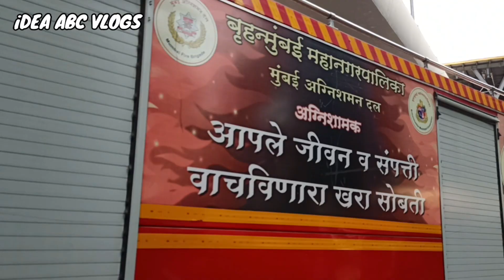Crow Rescue Mumbai Fire Brigade |save the birds | idea abc vlogs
crow rescue,
crow rescue maaz sami,
rescue crow and german shepherd, baby crow rescue,
bear rescues crow,
sambhavna seth crow rescue
birds help, birds help care,
birds help video,
birds helping animals,
birds help status,
bird helpline number,
birds helping humans,
bird helpline,
birds helping rhino,
birds helping each other
fire brigade mumbai,
fire brigade mumbai bharti 2023,
fire brigade mumbai bharti, fire brigade mumbai cut off,